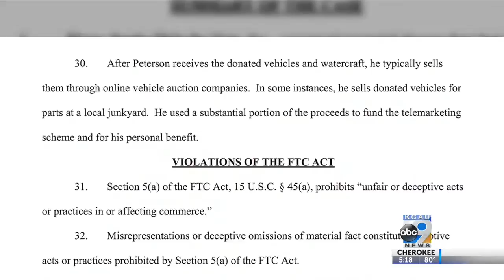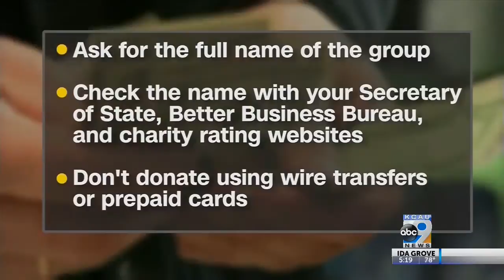FTC to crackdown on dishonest charities